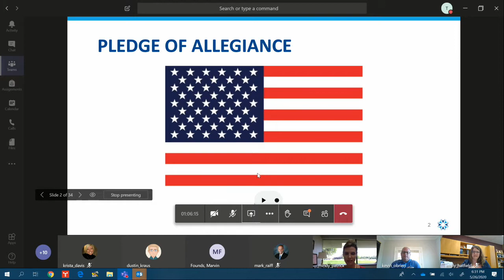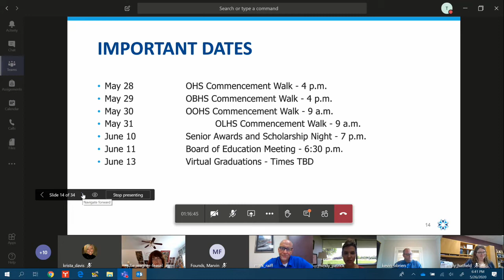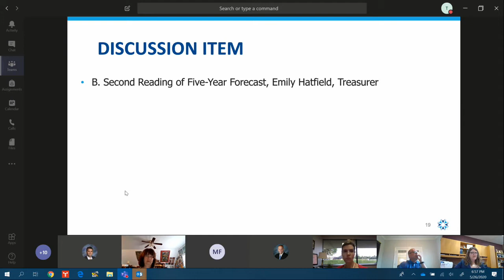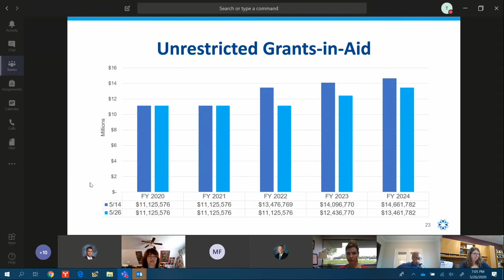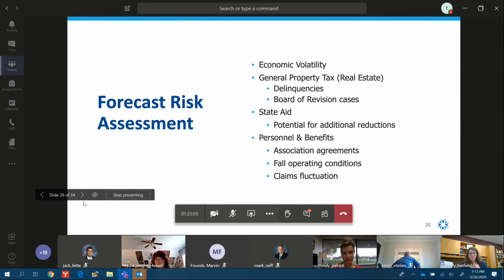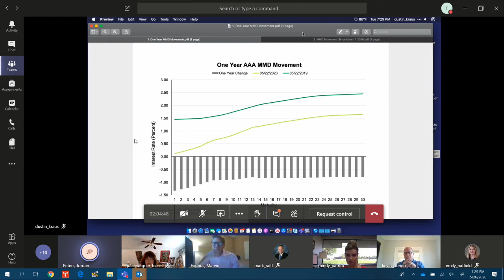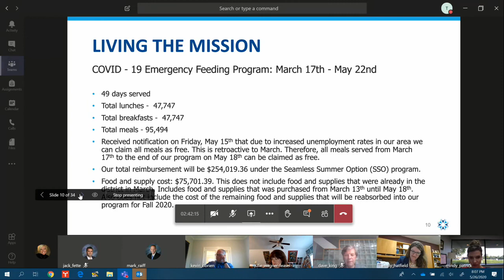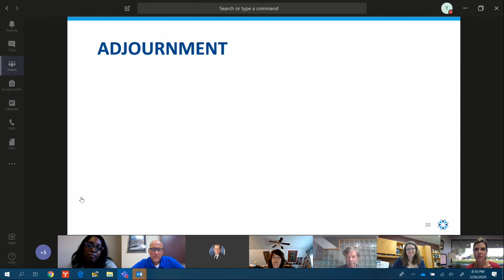Olentangy Schools Board of Education, May 26, 2020